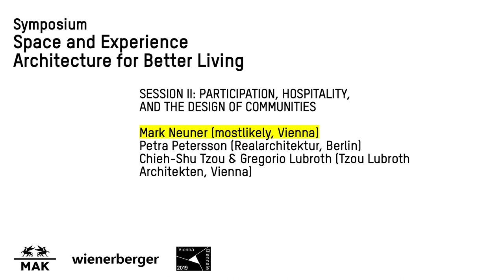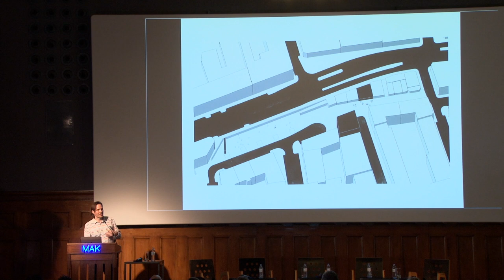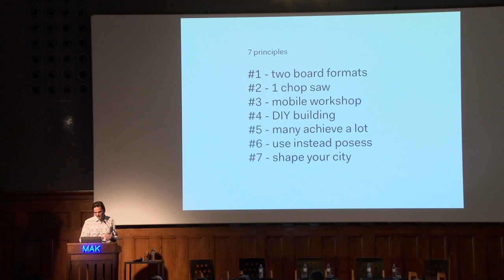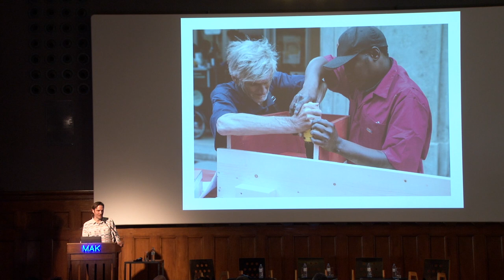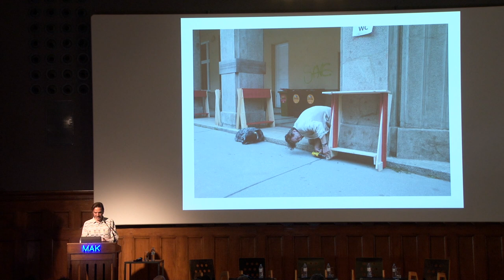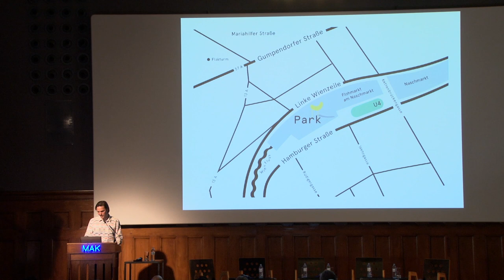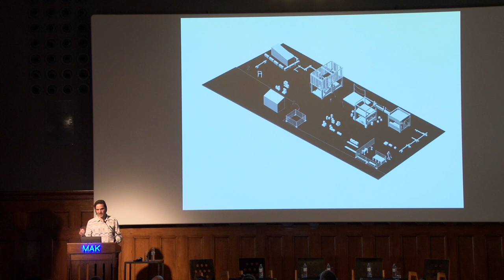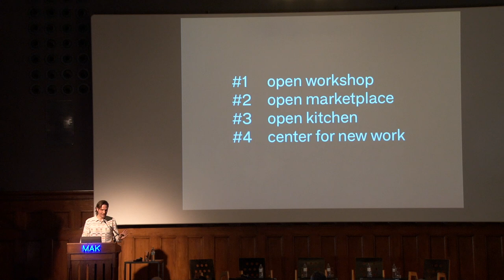Mark Neuner | Space and Experience | Symposium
Mark Neuner (mostlikely, Vienna)

Symposium SPACE AND EXPERIENCE
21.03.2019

In 2012 Mark Neuner co-founded the interdisciplinary label MOSTLIKELY which operates in the field of architecture, design and computer graphics. Within mostlikely he is responsible for the architectural projects which encompasses buildings, installations and urban interventions of various sizes. In his work he embraces participatory approaches using collaborative working and learning methods. Believing firmly in these principles, he founded the sudden workshop – a mobile, temporary workshop which takes place in various sites all over Vienna. In a collective action and with the help of the many, vacant spaces are being reactivated and new uses of public space are introduced. Based on these field experiences, he gathers a broader vision for the development of our cities which were published in his first book by Park Books in 2018. The book proclaims new, public building typologies which form the basis for an inclusive city: the "common space" city model.

On the occasion of the 200th anniversary of Wienerberger AG, a symposium took place at the MAK – Museum of Applied Arts, Vienna in cooperation with Wienerberger in the context of preparations for the architecture exhibition during the VIENNA BIENNALE FOR CHANGE 2019: BRAVE NEW VIRTUES. Shaping Our Digital World.